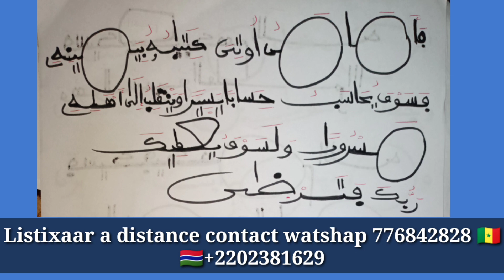🔴 SECRET BOU GRAAW SI Wàllu IKSAME ( concours)